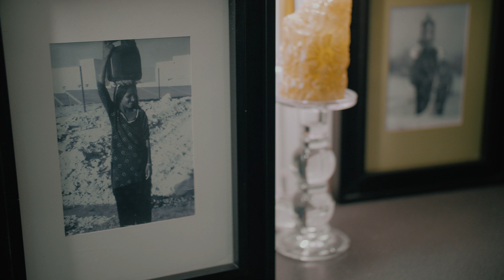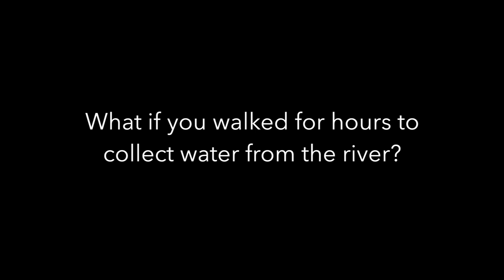Water a micro film by Homayoon Mobaraki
What if you walked
for hours to collect
water from the river

A film by and with Homayoon Mobaraki

Andrea Bellucci

Apecial thanks to
Rabyea Bugti
 (Pictures in frame)
And Shah Meer Baloch